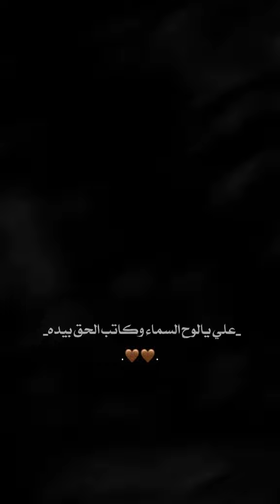علي يالوح سماء وكاتب حق بيده//ملا عباس عجيد العامري//محرم 1446هہ‏‏